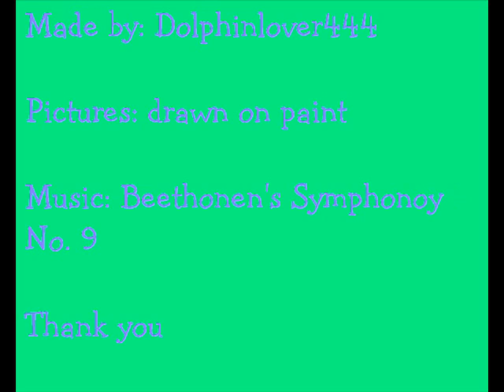green monster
i was bored so i just made it up real fast tell your friends